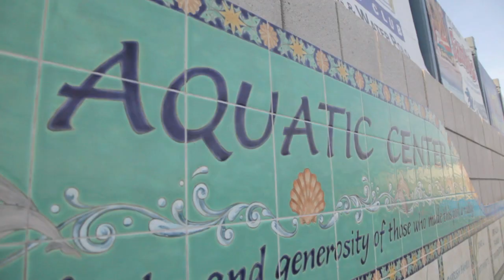"Four Nations, Settebello Conquests California" - IbiscusMedia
Intro of the tv show pilot produced by IbiscusMedia about the Olympic training to London 2012 of the Italian World Champion Water Polo National Team.
The full 20 minutes episode has been aired by Sky Sport 2 and Sky Sport Extra on 8 different reruns between April 26th and May 2nd 2012.

Intro della puntata pilota dello show televisivo prodotto da IbiscusMedia sul percorso di allenamento verso le olimpiadi di Londra 2012 della Nazionale Italiana Campione del Mondo di Pallanuoto "Settebello".
La puntata completa di 20 minuti e' andata in onda su Sky Sport 2 e Sky Sport Extra in 8 diverse repliche dal 26 Aprile al 2 Maggio 2012